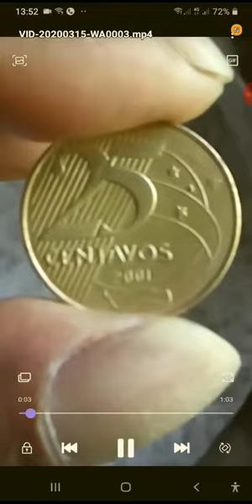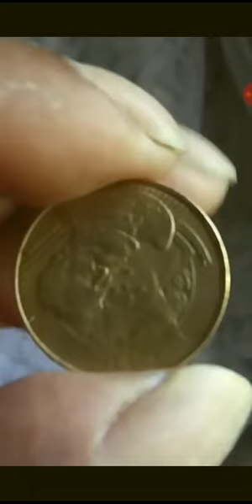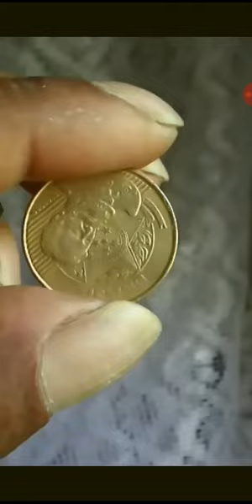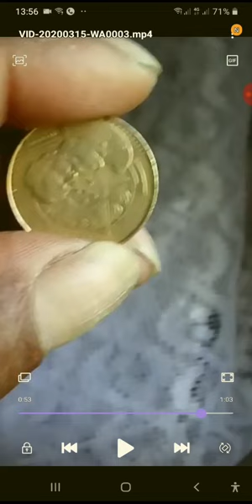LEILÃO DESSA LINDA MOEDA ( DE O SEU LANCE)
LEILÃO moeda de 25 CENTAVOS. ZAP.31988620354.